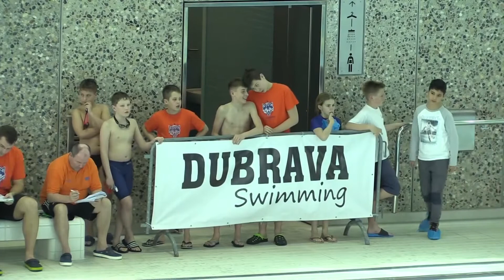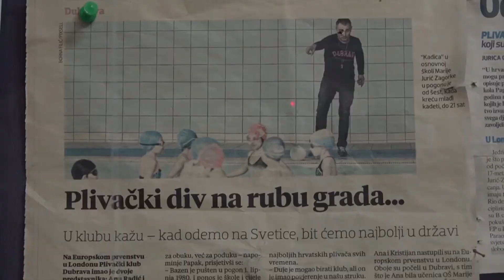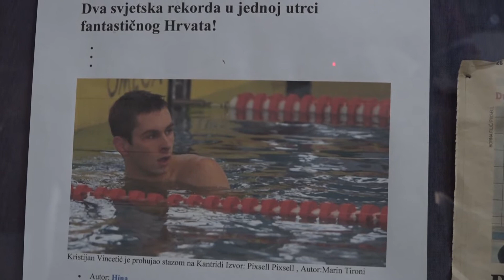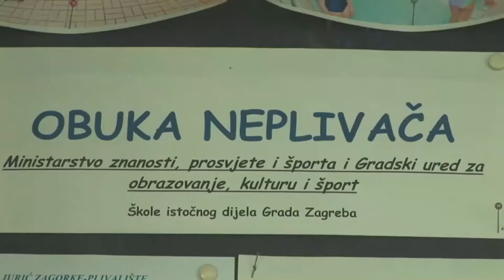427. emisija Školska liga-Plivački klub Dubrava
Posjetili smo Plivački klub Dubrava koji je prošle  godine obilježio svoj 40. rođendan,  u kojem je naučilo plivati preko 80 tisuća djece. Davne  1980. godine izgrađen je  mali bazen u sklopu OŠ Marije Jurić Zagorke i vrlo brzo postao je baza za osnivanjem prvog plivačkog kluba u Dubravi u kojem su  djeca iz Dubrave, a i šire dobila mogućnost učiti plivanje i koji je postao izvorom budućih plivačkih prvaka.  Počelo je sve s namjenom obuke neplivača-učenika osnovnih škola. Budući da je sam smještaj škole pa tako i bazena u istočnom dijelu grada, potencijalni korisnici, mali neplivači, dolazili su s područja cijele Dubrave, Peščenice, Maksimira, Sesveta, Velike Gorice..., što je do sada značilo preko 80.000 mališana koji su imali rijetku sreću da uspješno savladaju osnove plivanja. Obuka neplivača u početku je bila obveza profesora Nikole Papka, velikog plivačkog entuzijasta koji se od samih početaka borio, stvarao ovaj klub te ga doveo do zavidne razine na kojoj je i dan danas. Od zadnjeg našeg gostovanja na plivalištu u Osnovnoj Školi Marije Jurić Zagorke puno toga lijepog se dogodilo,  a više o tome   rekao nam je predsjednik kluba.